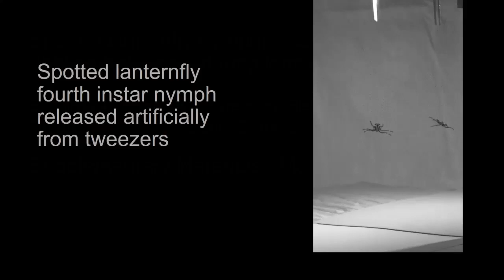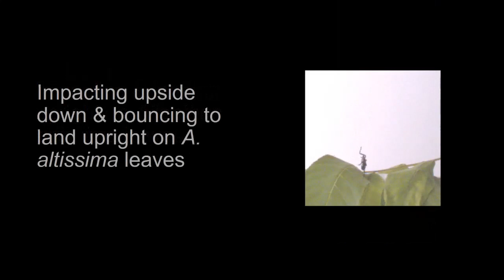Lanternfly nymphs use many ways to land upright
'Novel righting strategies allow spotted lanternfly nymphs to land on diverse substrates' published in Interface, Journal of the Royal Society by CST's Tonia Hsieh and Suzanne Amador Kane, Theodore Bien, Luis Contreras-Orendain, and Michael F. Ochs

Abstract
Unlike large animals, insects and other very small animals are so unsusceptible to impact-related injuries that they can use falling for dispersal and predator evasion.

Reorienting to land upright can mitigate lost access to resources and predation risk. Such behaviours are critical for the spotted lanternfly (SLF) (Lycorma delicatula), an invasive, destructive insect pest spreading rapidly in the USA. High-speed video of SLF nymphs released under different conditions showed that these insects self-right using both active midair righting motions previously reported for other insects and novel post-impact mechanisms that take advantage of their ability to experience near-total energy loss on impact.

Unlike during terrestrial self-righting, in which an animal initially at rest on its back uses appendage motions to flip over, SLF nymphs impacted the surface at varying angles and then self-righted during the rebound using coordinated body rotations, foot–substrate adhesion and active leg motions. These previously unreported strategies were found to promote disproportionately upright, secure landings on both hard, flat surfaces and tilted, compliant host plant leaves.

Our results highlight the importance of examining biomechanical phenomena in ecologically relevant contexts, and show that, for small animals, the post-impact bounce period can be critical for achieving an upright landing.